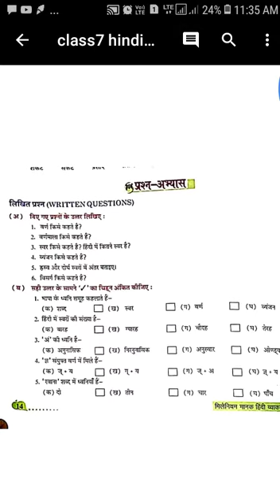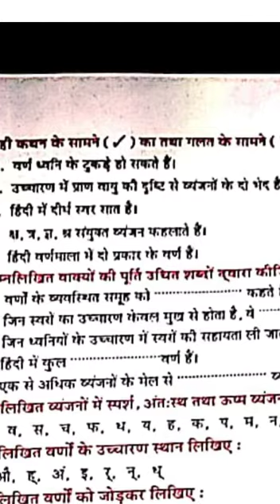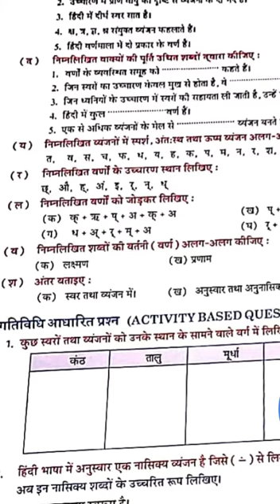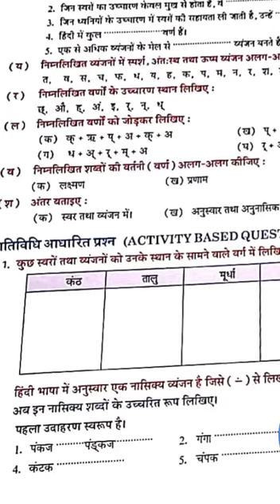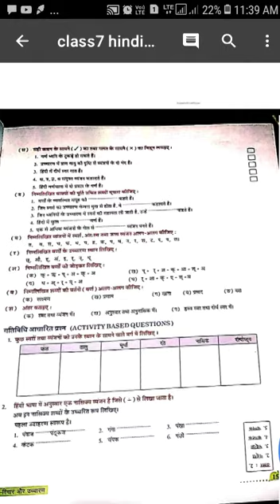Class7 hindi Grammer Chapter 2 exercise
मिलेनियम मानक हिंदी व्याकरण